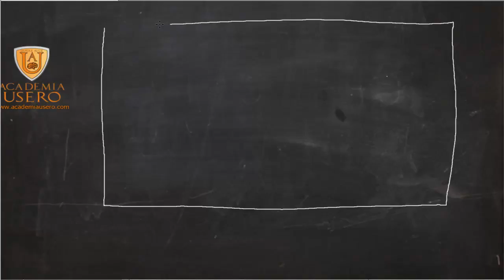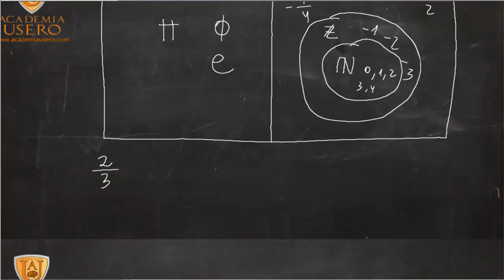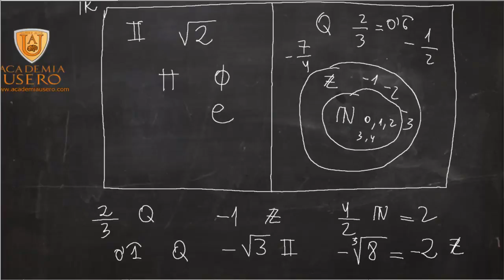Academia Estepona Usero Tipos de números UD01 Matemáticas 3º ESO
Tipos de números y como reconocerlos:
Naturales: 0,1,2...
Enteros: naturales y -1,-2,-3
Racionales: enteros y fracciones, 2/3, -3/4, decimales periódicos o mixtos.
Irracionales: número infinito de cifras decimales no periódicas.
Reales: todos los números.
Los números y sus utilidades I